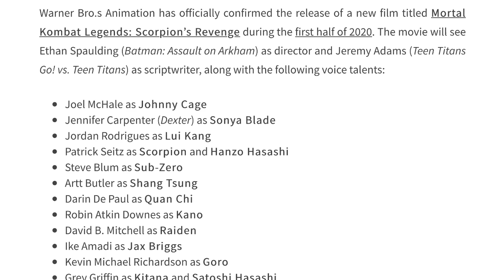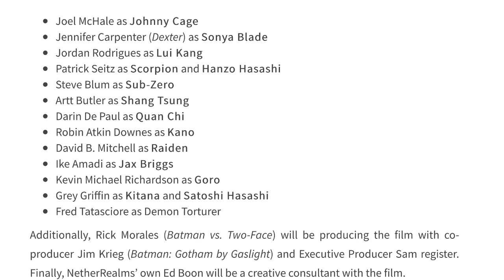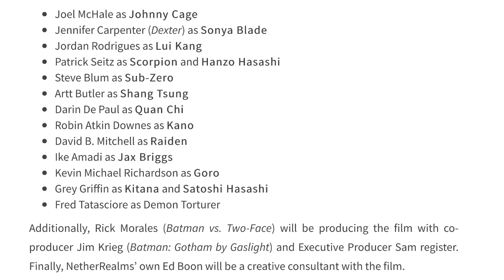Ed Boon Announces NEW 2020 Mortal Kombat Animated Movie